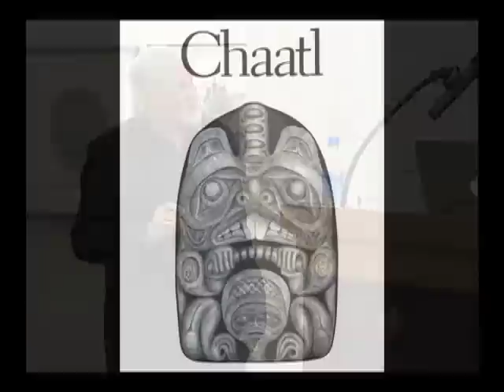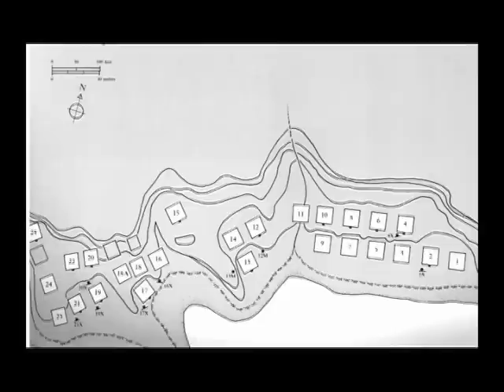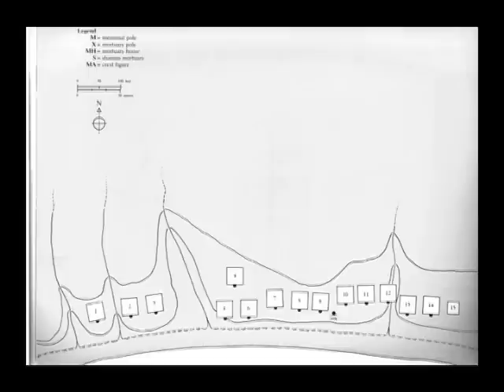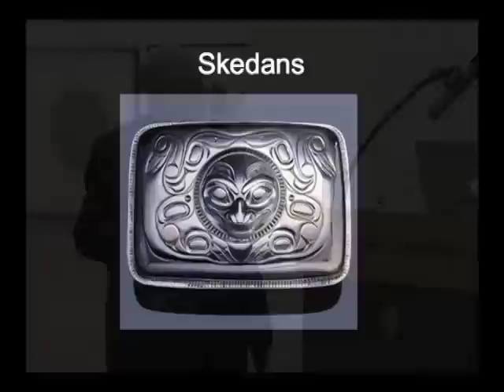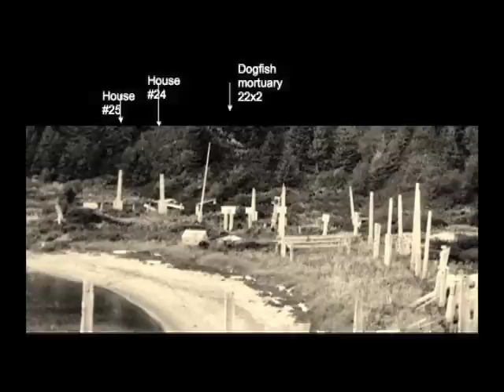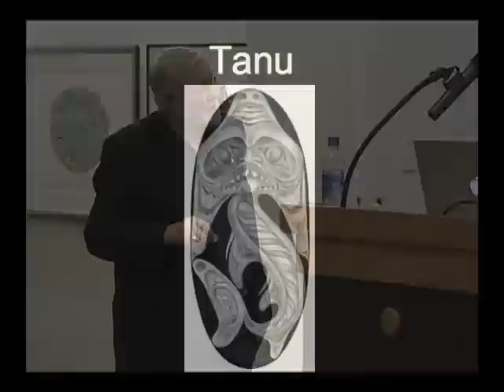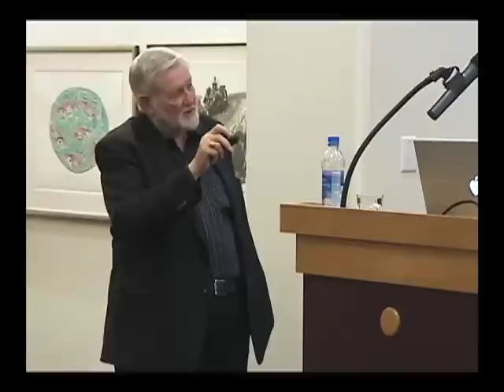Haida Art-Southern Villages_Part 2.m4v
In November of 2008, Dr. George MacDonald, Director of the Bill Reid Centre for Northwest Coast Art Studies at SFU and author of "Haida Monumental Art", gave a 3-part lecture series on Haida Villages.

Dr. MacDonald is a renowned expert on Northwest Coast art and has written a series of books on the subject. The presentations are illustrated with historical photographs from the 1870's and onward and explore the distinctive art of twenty-five Haida villages.

The first installment of these lectures, "Southern Villages", has been broken down into 2 parts and is available below.